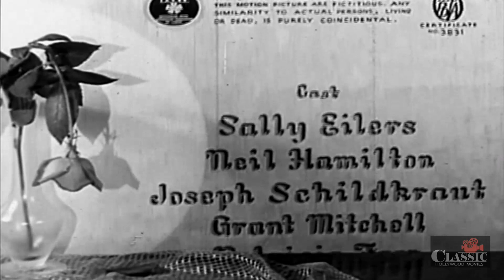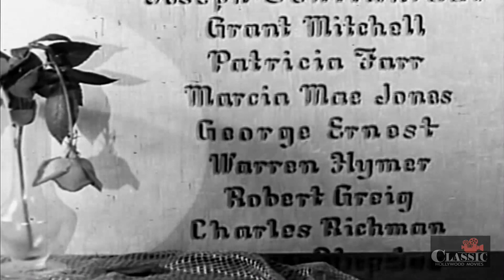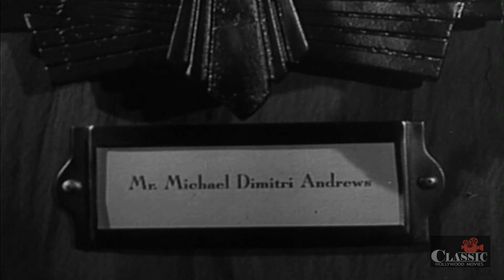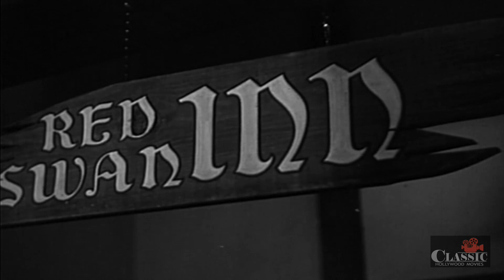Lady Behave! (1937) | Full Movie | Sally Eilers | Neil Hamilton | Joseph Schildkraut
It's bad enough that Clarice Kendall Andrews, Paula's irresponsible sister, comes home from celebrating Mardi Gras and drunkenly mentions that she got married during the festivities. What's worse is the fact that Paula knows that Clarice is still married to an equally irresponsible gigolo. Paula learns that the man Clarice married, Stephen Cormack, has skipped the country and his lawyer, thinking that Paula is Clarice, offers the older woman $5000 to annul the marriage. Paula's lawyer convinces her to pretend she's Cormack's husband until he can get Clarice's marriage annulled. Paula moves into Cormack's house and discovers he has two teen-aged children who consider her a gold-digger after their father's fortune. Meanwhile, Clarice's husband refuses to have their marriage annulled and tries to blackmail Paula into giving him to $10,000 for his silence.

Director: Lloyd Corrigan
Writers: Joseph Krumgold, Olive Cooper
Starring: Sally Eilers, Neil Hamilton, Joseph Schildkraut ㅤ